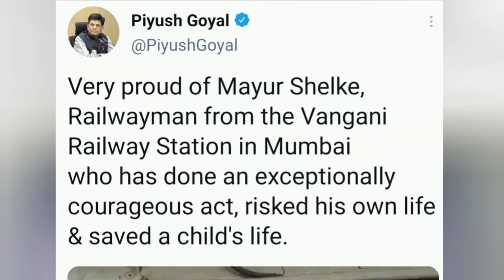Brave Railway Worker Saves Boy From Oncoming Train in Dramatic Rescue in India - News 360 Tv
Mumbai Central Railway's pointsman Mayur Shelkhe saved the life of a six-year-old who lost his balance while walking at the platform of Vangani railway station and fell on railway tracks, while a train was moving in his direction.

The incident occurred on Saturday evening around 6.30pm. The child was walking with his blind mother Sangeeta Shirsat when he turned towards the edge of the platform and fell off.

The panic-stricken mother tried to reach out to him in desperation.

Pointsman Shelke immediately runs to the rescue of the child even as the train was bearing down on him at full speed.

Shelke managed to pick up the boy and push him onto the platform.

Brave railway man rescues a child amazingly; receives standing ovation

Pointsman Mayur Shelke who saved the life of a child with rare courage and presence of mind has appealed to everyone who wants to offer him awards and gifts to donate the money to the visually impaired mother and her child.
He has also donated half the money from the Rs 50,000 award given to him by the Ministry of Railways to them, reports Mid Day.

“These are difficult times of Covid-19 pandemic and all those who wish to donate money, hand over cheques to me can offer the money to the mother and the child or any other needy in these times,” he said in an appeal on social media.

The incident showing Pointsman Mayur Shelke's courage happened on 17 April evening at Vangani Station of Central Railway in Thane and the feat earned him appreciation from across the country.

As per CCTV footage, a visually handicapped woman is seen carrying a heavy rucksack walking on the platform when a 6-year-old child accompanying her suddenly seems to stumble and fall onto the railway tracks below.

The footage also shows the Bengaluru-Mumbai Udayan Express train to speed on the same track when the Pointsman Shelke is seen running on that track from the opposite direction to help the boy.

As the train speed headlong before him, he seemed to hesitate momentarily, but continued to sprint and helped up the child who was trying to clamber on the high platform.
Shelke pushed the child up and also desperately hoisted himself as barely a second later the train zoomed onto the platform, but both the kid and his guardian angel were saved virtually by a hair's breadth.